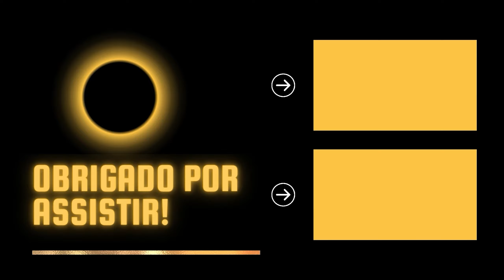NOVO SIMULADOR DE CRIAÇÃO DE CAVALOS - MY HORSE: BONDED SPIRITS | [PT-BR]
📢 Adquira ou adicione My Horse: Bonded Spirits na sua lista de desejos

CUIDE DE CAVALOS E FAÇA SEU PRÓPRIO HARAS - MY HORSE: BONDED SPIRITS | [PT-BR]
Crie um vínculo com seu cavalo e ganhe a confiança dele. Desenvolva as suas e as habilidades do cavalo. Descubra um mundo aberto e envolvente. Complete tarefas e participe de competições. Reconstrua um haras decadente!

▪️▪️▪️▪️▪️▪️▪️▪️▪️▪️▪️▪️▪️▪️▪️▪️▪️ CANAIS PARCEIROS ▪️▪️▪️▪️▪️▪️▪️▪️▪️▪️▪️▪️▪️▪️▪️▪️▪️